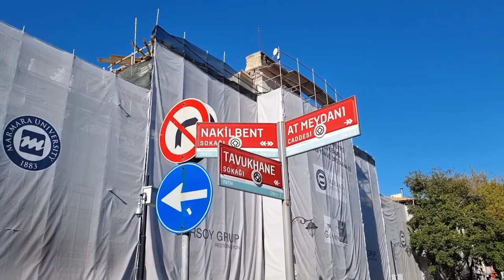Vlog UMROH PLUS Tour WISATA TURKI JEMAAH dan TRAVEL Umroh Ciawi Tasikmalaya Jawa Barat Part 07 20223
Walau Gagal Masuk Hagia Shopia Kostantinopel Perjalanan Paket Tour JEMAAH dan TRAVEL UMROH PLUS Turki Part 07 Jalan Jalan Wisata Istanbul TURKI Terbaru Hari Ini 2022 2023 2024 Berkah